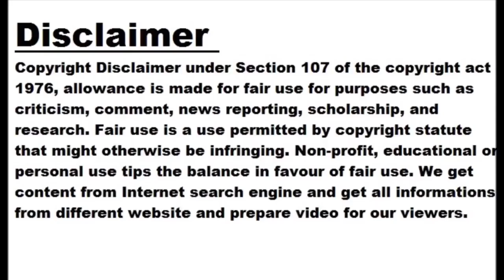DRDO: Tapas UAV ready for user evaluation trials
BENGALURU: In a key milestone, the indigenously developed Tapas-201 MALE (medium-altitude long-Endurance) unmanned aerial vehicle (UAV) is now ready for user evaluation trials, the Defence Research and Development Organisation ( DRDO ) said on Wednesday. The UAV has been designed and developed by Bengaluru-based Aeronautical Development Establishment (ADE). Stating that Tapas was demonstrated to the tri services team for the first time at Aeronautical Test Range in Chitradurga , some 200 km from Bengaluru, on June 27, DRDO said on Wednesday: “The 200th flight of Tapas UAV was demonstrated to the tri services team for the first time at ATR...